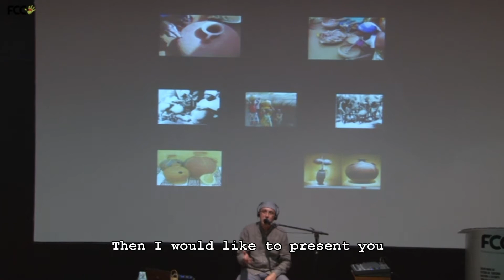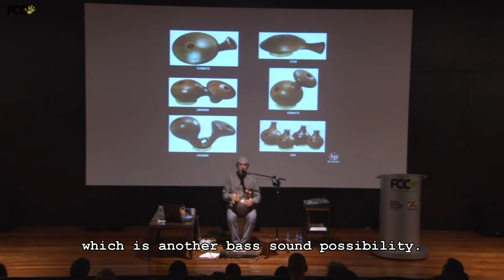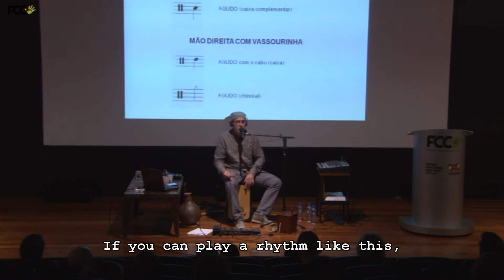CREATIVE PERCUSSION WORKSHOW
World-class master percussionist and former Cirque du Soleil artist Renato Martins is also a musical educator. He has performed percussion clinics, master classes and workshops in festivals, cultural centers, music schools and universities in Brazil, Argentine, Qatar, Spain, Czech Republic, Poland, England, Belgium and other countries in Europe.
The Creative Percussion Clinic, a mixture of concert and workshop,  presents Renato Martins’ unique techniques on his main ethnic percussion instruments, the UDU and the CAJON, nowadays largely used in all music styles.
Renato Martins also demonstrates his creative percussion and the results from his research of new techniques and new approaches to creative percussion, such as the use of everyday objects as percussion instruments.

Like and follow Renato on facebook and instagram: @renatomartinspercussionist